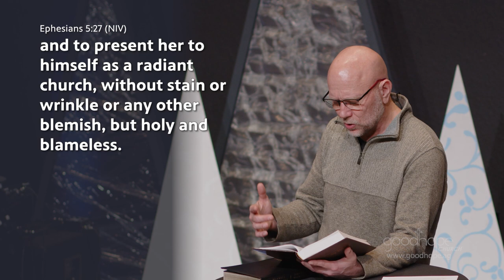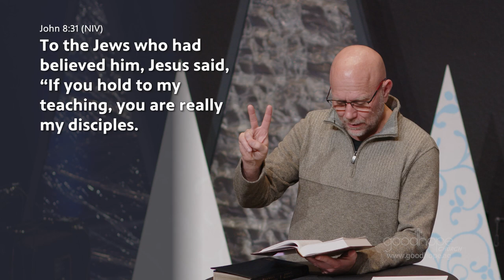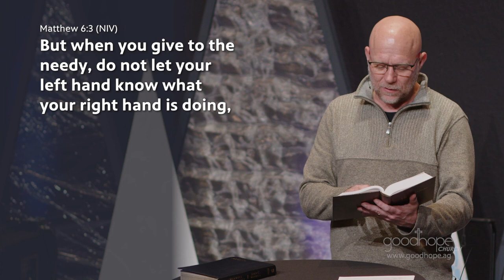January 28-29, 2023 // Power of the Word - Part 3: Trust and Obey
00:00 - Welcome
01:28 - Giving Info
02:20 - Worship
13:18 - One Minute Blessing
16:37 - Sermon Message
50:29 - Closing/Prayer

Pastor Mike Stevens has been a church planter since 2000. He and his wife Tranette have three grown sons. Pastor Mike grew up in a non-Christian home but was saved at the age of 19 due to the miraculous intervention of God.

After some years of battling to understand the things of God, Mike was touched by the Holy Spirit and a love for the imperfect church was added to his love and concern for the lost. Since then, he has endeavored to serve God humbly, be led by the Spirit, and advance the cause of Christ however possible.